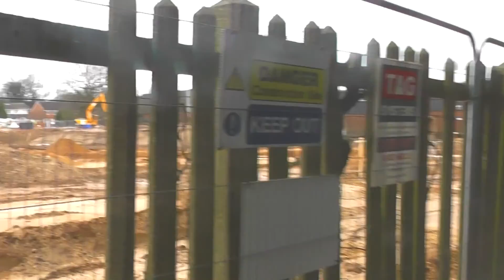Birmingham Walking Tour Erdington Gardens Housing Development in Jarvis Road, Erdington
2nd Feb 2016.
This was an old piece of allotment land unused except used to walk dogs and taking short cuts to the Topcroft estate.  A bit of a nature reserve you could say.

 Erdington Gardens housing development in Jarvis Road, Erdington.
The Birmingham Municipal Housing Trust  scheme consists of 116 homes – 58 affordable rent and 58 for sale – a mix of two, three, and four bed houses and two-bedroom bungalows. The BMHT is Birmingham City Council’s  house-building programme.

 The homes will be sold directly with the council using an  agreement with contractor Galliford Try.

Steel Maitland Avenue B23 5RY